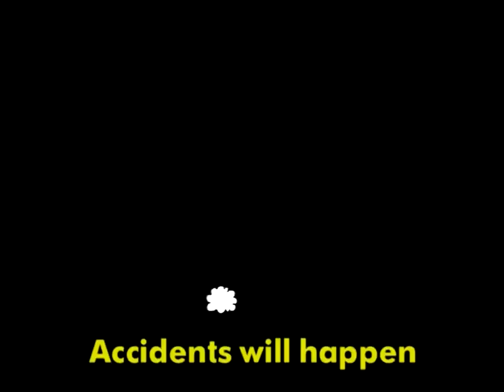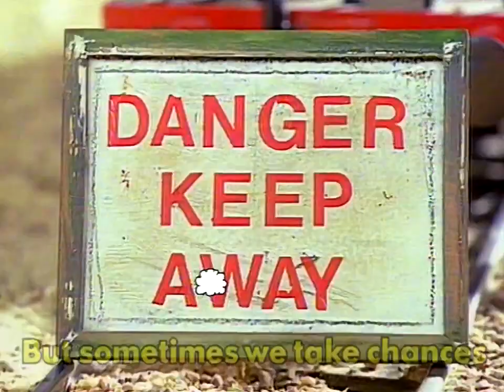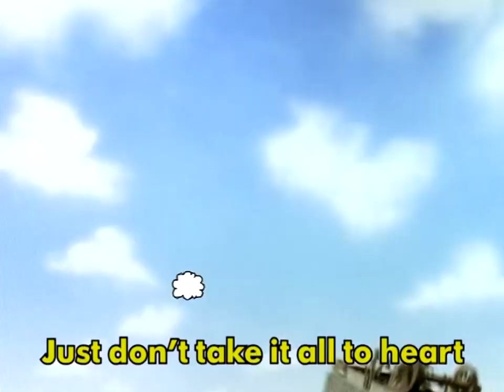Accidents Will Happen (Derpy Cover)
Dedicated to Superdoglover1. When I first heard it, I thought Derpy would fail at that song. But I was wrong. She didn't mess up.

Note: Can you please ask the people of these YouTube channels to watch my videos? I can't do it alone so please help me. I would really appreciate it. Thank You!